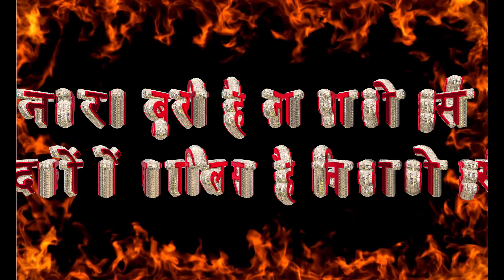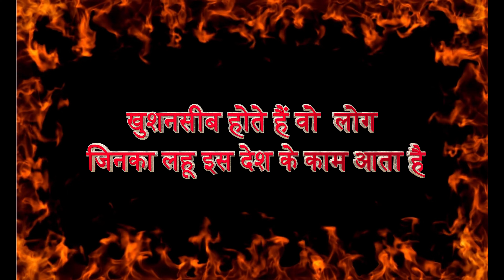Pulama Attack | Deshbhakti shayari 2023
desh bhakti sad shayari
desh bhakti gane
desh bhakti
desh bhakti dialogue
15 august new superhit shayari
15 august ki shayari
indian army shayari
republic day special shayari
independence day special shayari
school college ke liye shayari
15 august par shayari
15 augustshayari
tirange per shayari
indian army attitude shayari